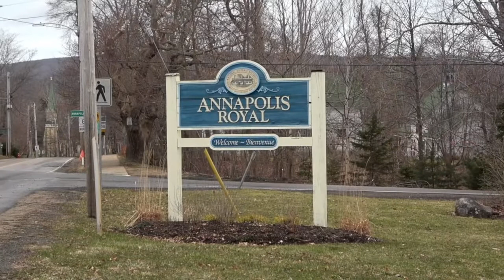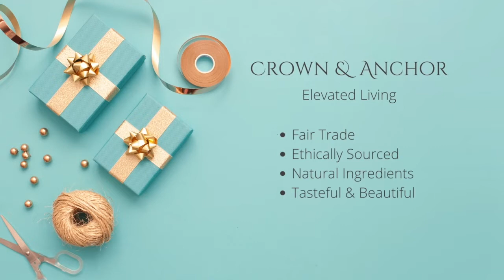Grand Opening June